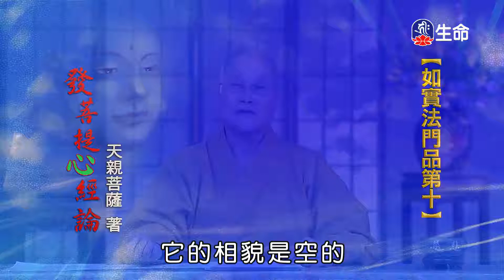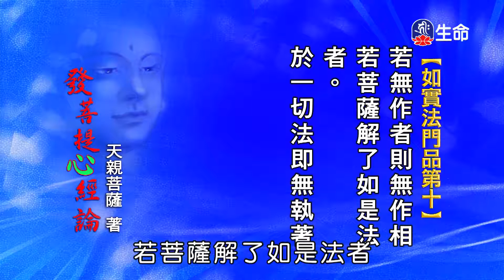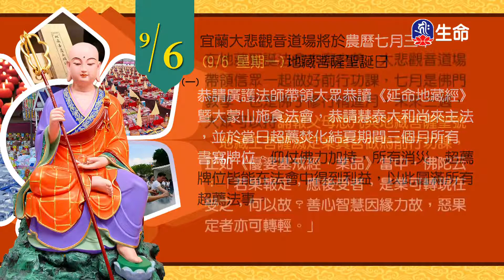發菩提心釋義(52)仁朗法師_菩提系列_(lifetv_20210819_23:00)